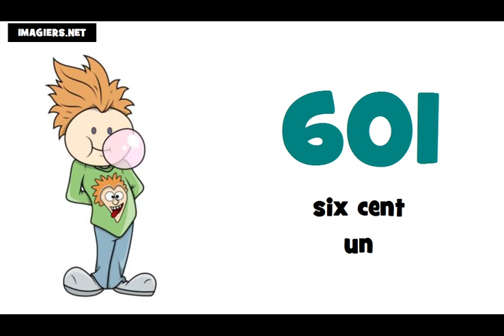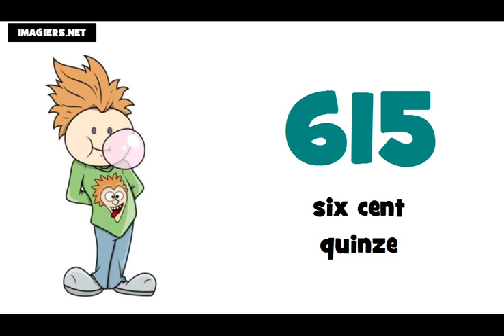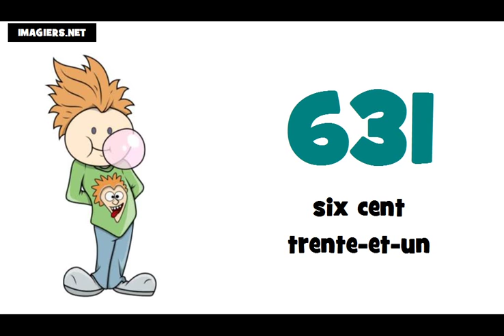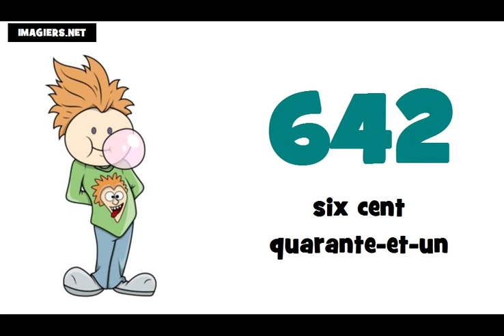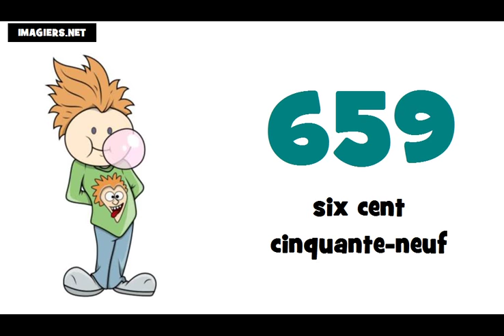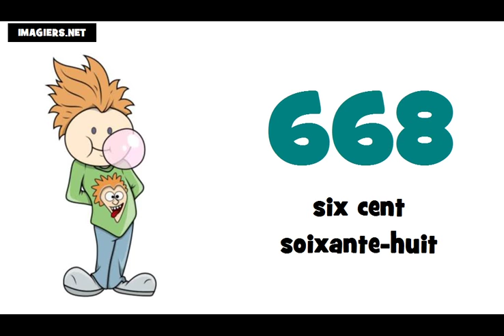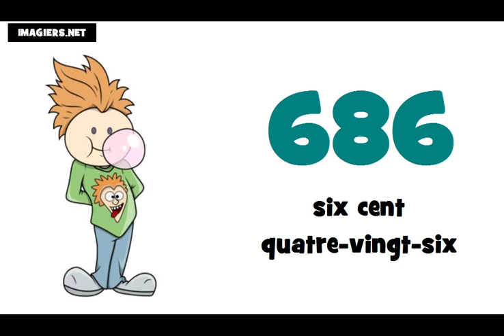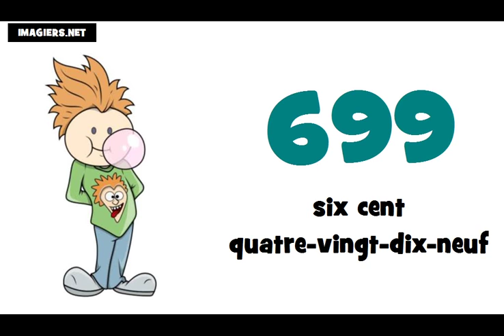J'apprends le français # Les nombres = de 600 à 700